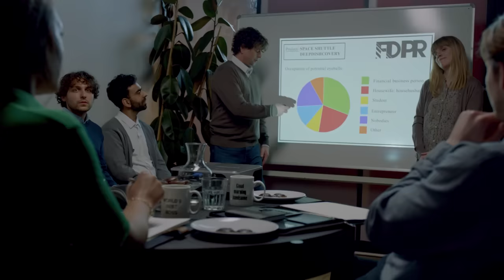CoverageBook - Say goodbye to those awkward boardroom moments....